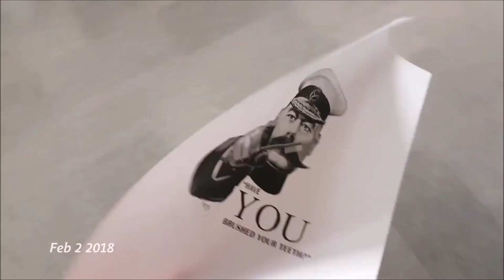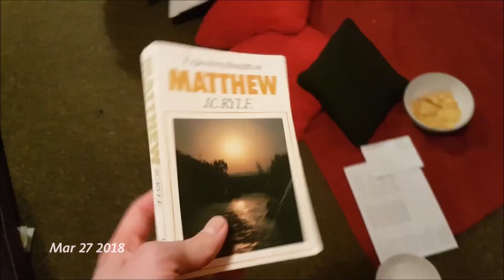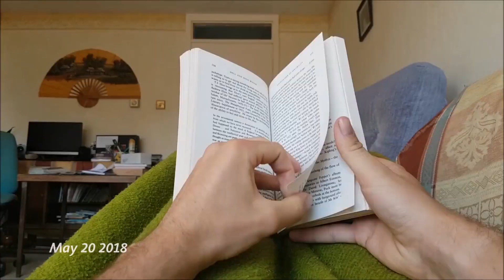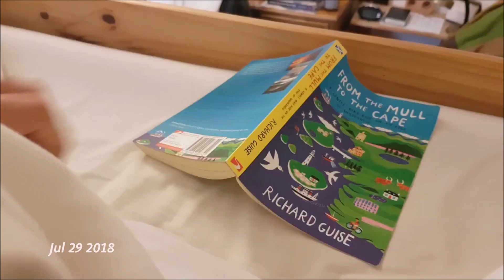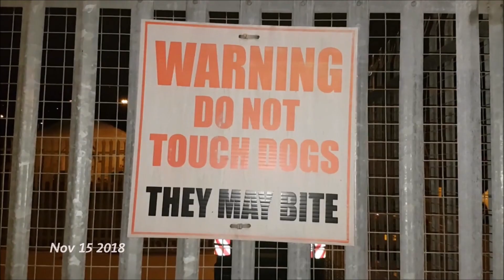1 Second Everyday - 2018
Every day is a gift, that's why we call it the present...
What a wonderful year its been. Recording these snippets of video has been a great way to remember some of the otherwise forgotten days and share some of the year's most epic moments.
I know I will cherish this footage for years to come and thought others might enjoy getting peek into my 2018... exactly 1/86400 of it to be precise.